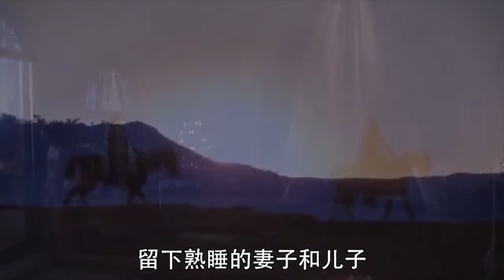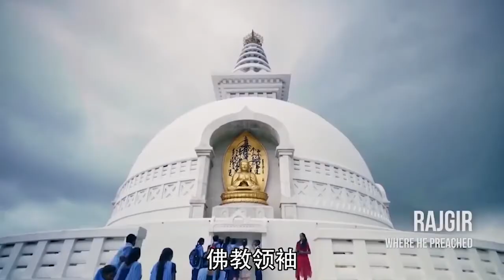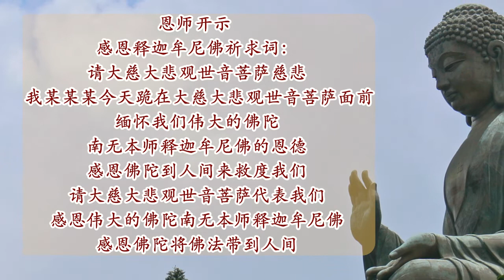🌈【禅心妙语】佛陀的一生 | 纪念释迦牟尼佛涅槃日